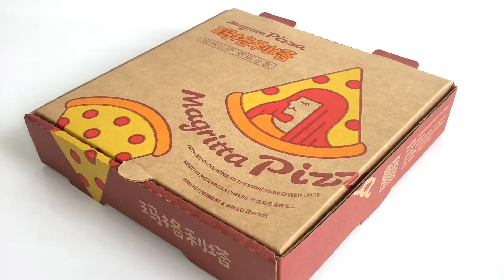corrugated, solid board pizza boxes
Take a look at the 7'' pizza box, 🍕 🍕 made from corrugated, solid board pizza boxes is an excellent choice for the storage and transportation of hot pizza from the vendor to the buyer.
The pizza corrugated box can improve the temperature control of your pizza.🍕 🍕
Pizza box also provides low cost space for advertising, delivered to homes. 🍕 🍕

Ask free die-cut.🍕 🍕
Ask free sample.🍕 🍕
Ask a cost for your design🍕 🍕